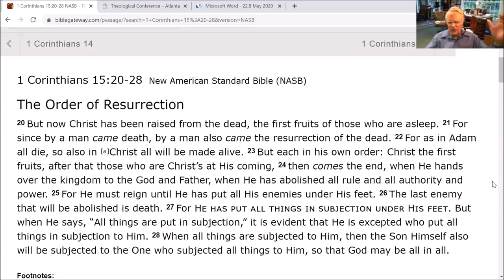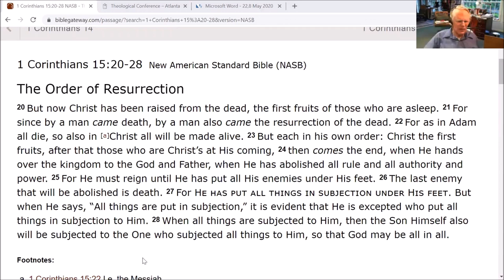The End according to Paul: 1 Corinthians 15, parousia+Millennium